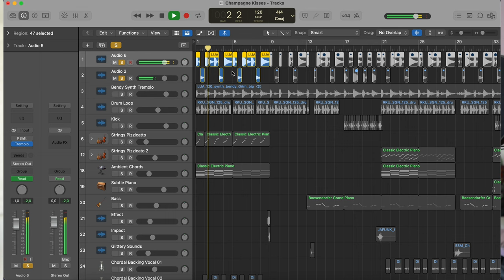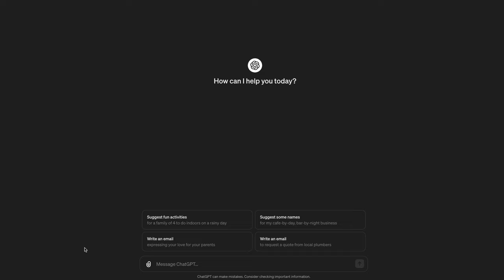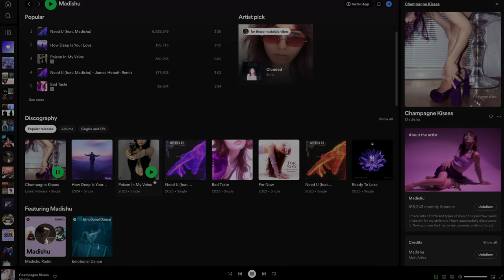Champagne Kisses - Behind the Song | Music Production, Songwriting, Vlog, Spilling tea